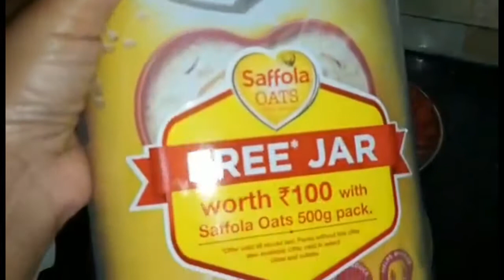Oats Chilla Recipe क्या आपका भी बच्चा खाना नहीं खाता तो ये दीजिए | ओट्स के चिल्ले Healthy Breakfast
Oats Chilla Recipe | क्या आपका भी बच्चा खाना खाने से मना करता है तो ये दीजिए | ओट्स के चिल्ले Healthy Breakfast

Oats Chilla Recipe  ओट्स के चिल्ले I Oats Pancake I Healthy Breakfast Recipe I White Oats Recipe